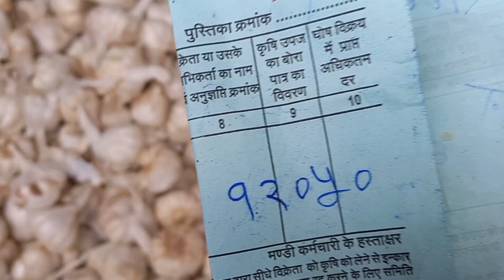आज लहसुन फ़िर टाईट लहसुन में बड़ा उछाल !!